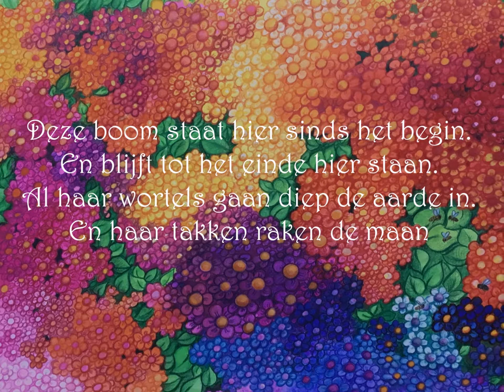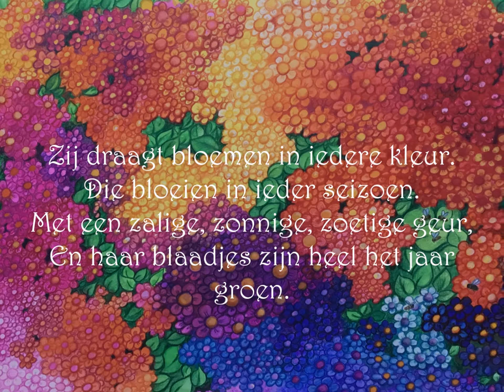Deze boom - Jeroen Schipper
Dit is één van de vijf liedjes bij het musical-prentenboek Beer en de honingboom van Jeroen Schipper (verhaal) en Vera de Backker (illustraties). Kijk op voor meer informatie.